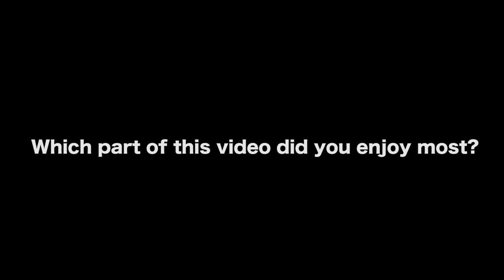Do Dreams Still Come True In Hollywood? - Stanley M. Brooks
In this Film Courage video interview, Producer/Director Stanley M. Brooks on Do Dreams Still Come True In Hollywood?

MORE VIDEOS WITH STANLEY M. BROOKS

CONNECT WITH STANLEY M. BROOKS

AUDIO